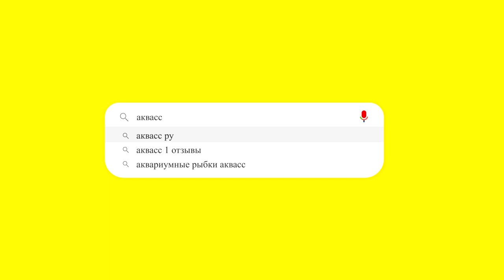🐠Aquass - Пецилия Гавайская (Poecilia variatus Tuxedo)